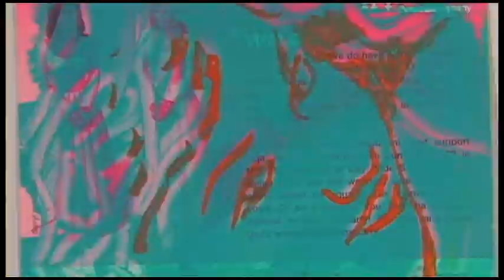matchstick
Painted for the band AMERICAN ROYALTY in crayon and water color under a camera on an animation stand.